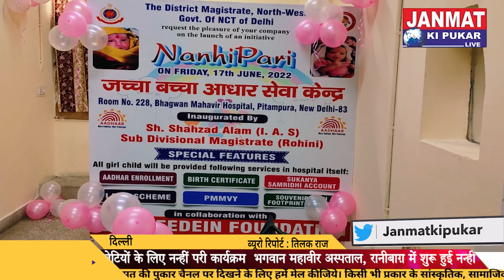भगवान महावीर अस्पताल, रानीबाग़ में शुरू हुई नन्हीं परी सुविधा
भगवान महावीर अस्पताल रानी बाग, दिल्ली में शुरू हुआ नवजात बेटियों के लिए नन्हीं परी कार्यक्रम
डॉक्टरों की मौजूदगी में एसडीएम शहजाद आलम ने शुरू की सुविधा